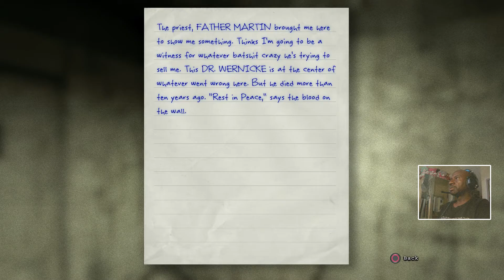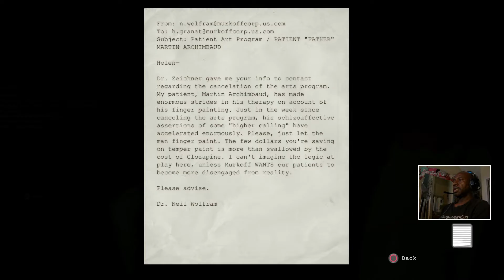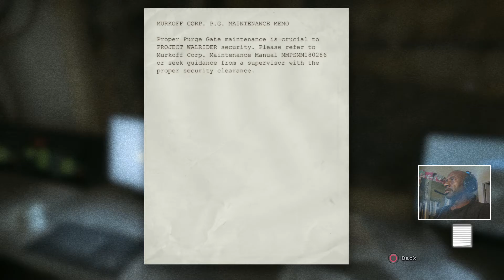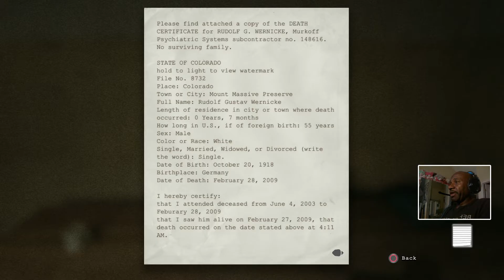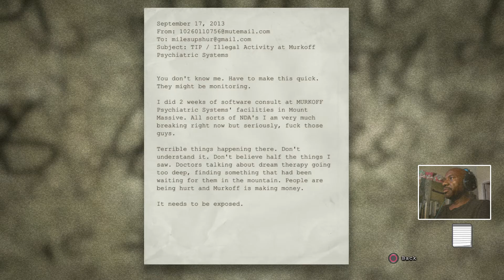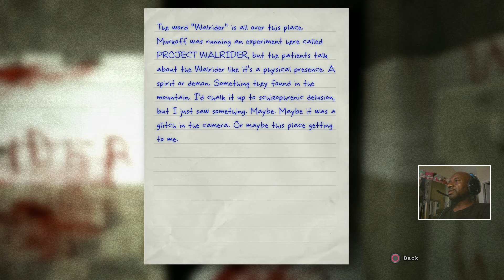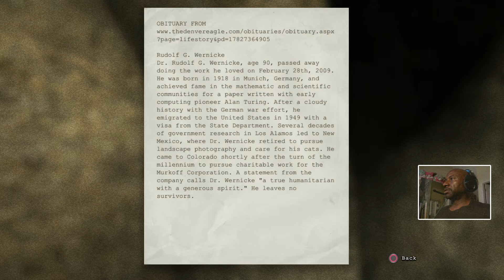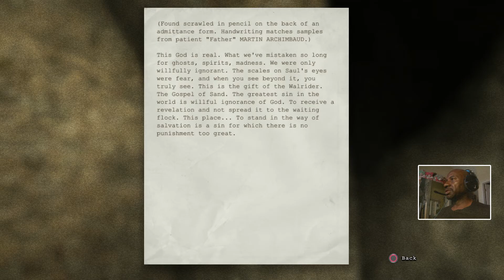Phantassm Plays: Outlast (Part 3) "The Twins & The Fat Man"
So there's a couple of sadistic twins that want to kill me slowly...they want my liver and tongue but fortunately I have other plans. Course it gets worse. Here comes...The Fat Man and he's a fat killer!